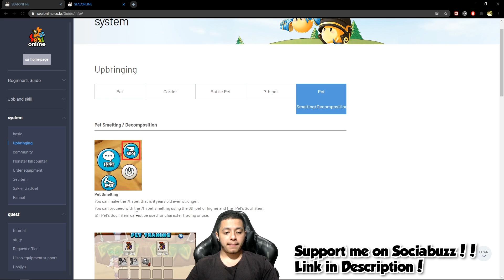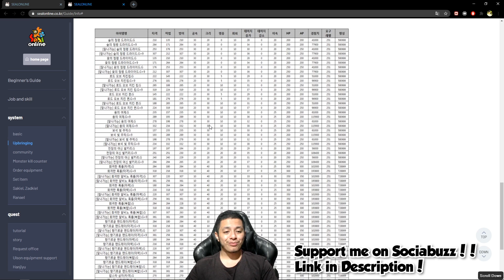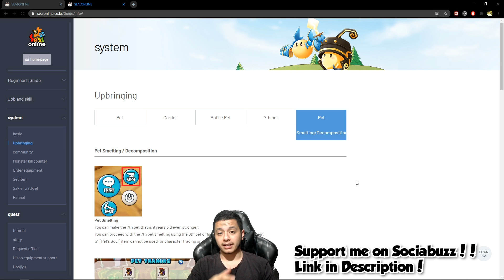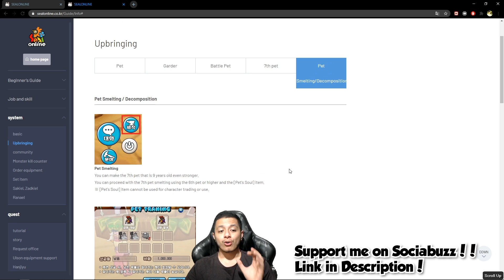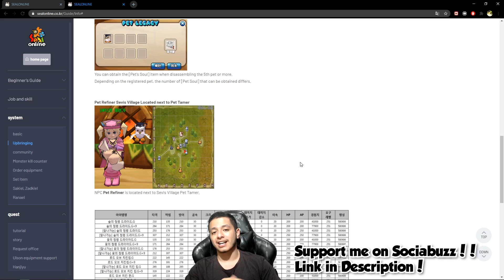PET SMELTING & DECOMPOSITION | Sealonline Blade of Destiny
Gameplace Instagram : Gameplace.asia